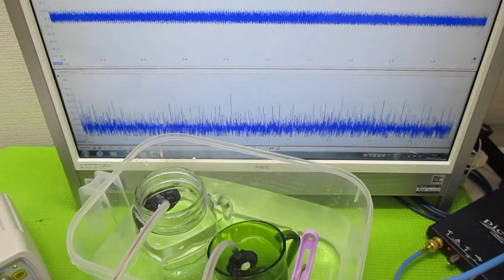オリジナル超音波実験 ultrasonic-labo